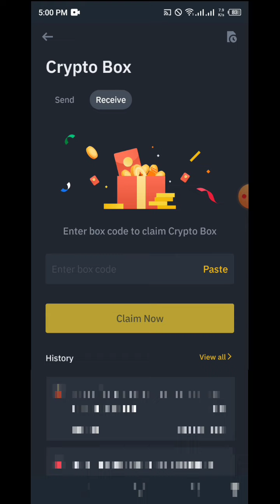Binance Zil coin crypto box code 2023